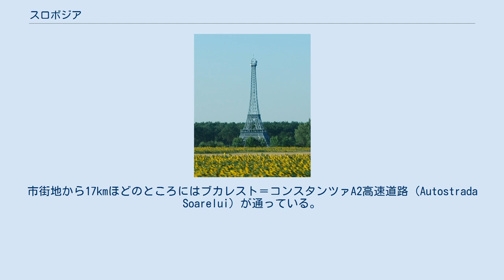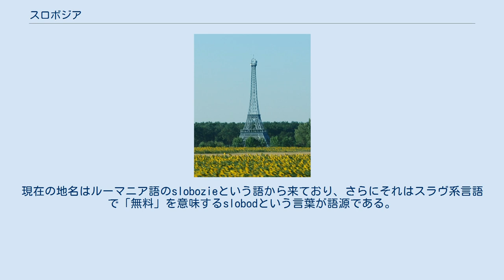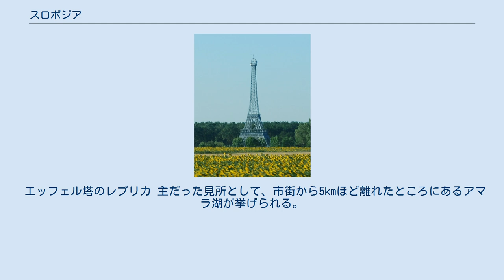スロボジア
スロボジア（ルーマニア語: Slobozia）は、ルーマニアのヤロミツァ県にある都市。
同県の県都でもある。
人口は2002年の時点で5万2710人。
 首都ブカレストから東へ120km、黒海の主要な港町であるコンスタンツァからは西へ150kmのところにある。
付近にはヤロミツァ川が流れる。
市街地から17kmほどのところにはブカレスト＝コンスタンツァA2高速道路（Autostrada Soarelui）が通っている。
 自治体としての総面積は132.87 km2で、そのうちの13 km2がスロボジア市に指定されている。
今日の行政形態では、スロボジアはスロボジア市とボラ・スロボジア・ヌア地域から成る。
 この地域の基幹産業は農業、農産物加工業、軽工業など。
 1990年にスロボジアは指揮者で作曲家のイヨネル・ペルレアの出身地として知られるようになり、展示館、活動部屋、書店、文化機関など彼の名を冠した建造物が続々と建てられた。
 1993年にルーマニア正教会がスロボジアとカララシを管轄する教区を設けると、スロボジアにはその本部が置かれた。
スロボジアの住民は98.6%が正教会を信仰しているが、教会では他の宗派でも祈祷ができる。
 「かわいそうな人々」を意味するヴァイデーイ（Vaideei、vai de eiと発音される）という村が街の前身である。
現在の地名はルーマニア語のslobozieという語から来ており、さらにそれはスラヴ系言語で「無料」を意味するslobodという言葉が語源である。
街は平野（バラガン平原）の中央部に位置するため、タタール人やオスマン帝国の攻撃を受けやすかった。
そこで農民たちを励ますため、いくつかの税を免除したのである。
 エッフェル塔のレプリカ 主だった見所として、市街から5kmほど離れたところにあるアマラ湖が挙げられる。
湖周辺は温泉地として知られており、スロボジア駅から15分おきにマイクロバスが出ている。
このほか、エッフェル塔を模した高さ54mの塔がある。